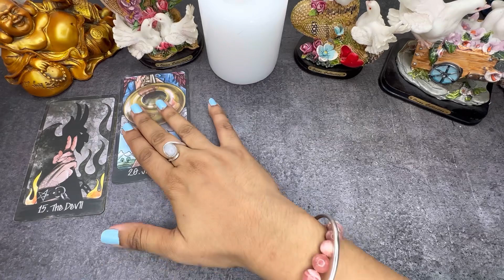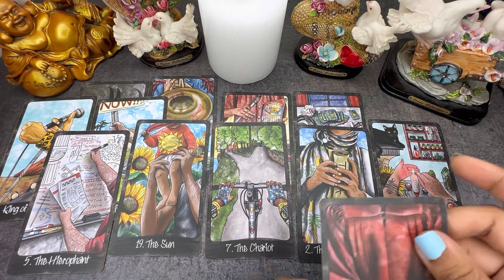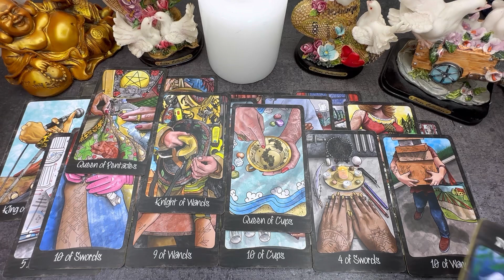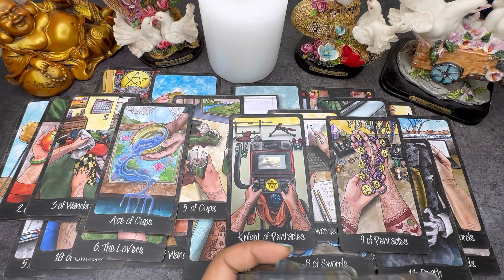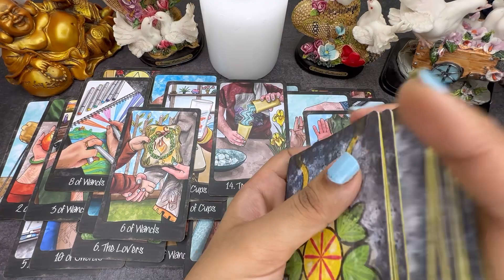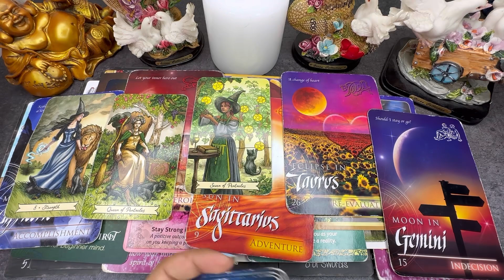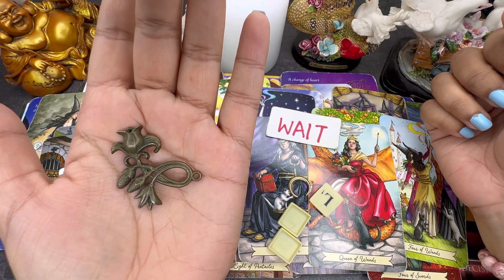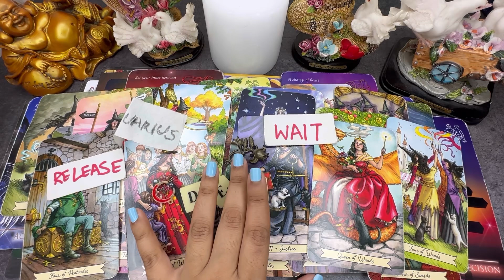VIRGO LOVE❤️ ROSES ARE RED🌹 VIOLETS ARE BLUE💜 THIS PERSON’S GONNA LOVE YOU LIKE NO OTHER. 👩‍❤️‍👨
📸 INSTAGRAM OCTOBER HOROSCOPES 💎HIGH VIBRATIONAL CHARGED A++ CRYSTALS (Limited Edition)